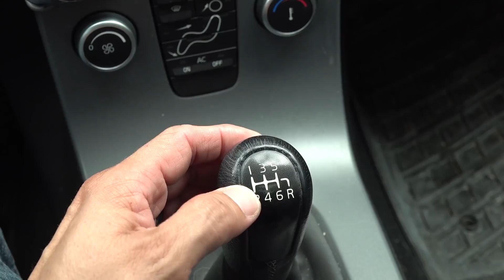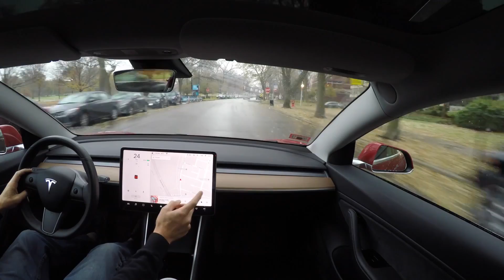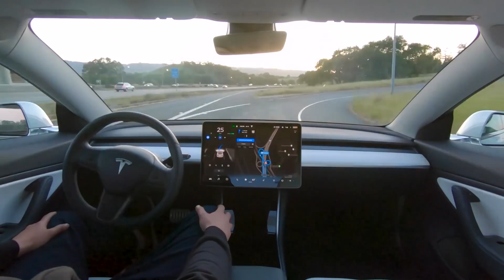ВСЕГДА ЗАПРАВЛЯЙТЕ ПОЛНЫЙ БАК!!!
Если вы водитель, значит нервы напрочь расшатаны! Автомобили мы любим, машина для нас и ласточка и любимая...НО ЧТО ЖЕ БЕСИТ ВОДИТЕЛЕЙ смотрите в этом видео на канале Теперь я Знаю!